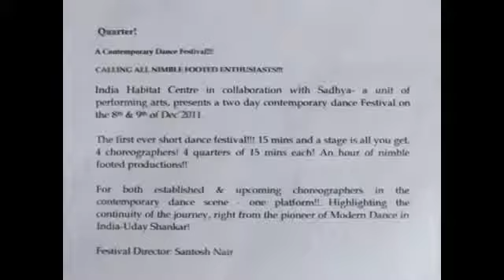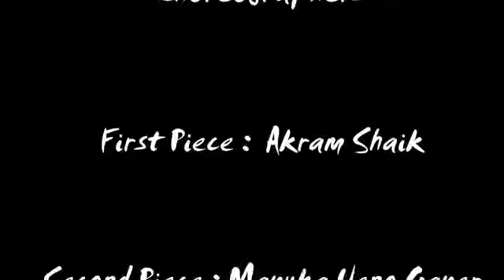Quarterfest (Day 2, 2011) - Sadhya